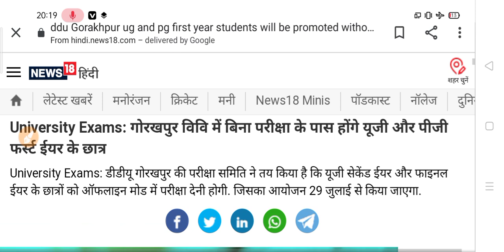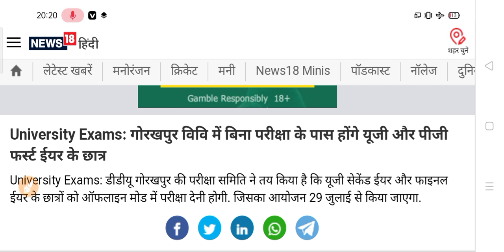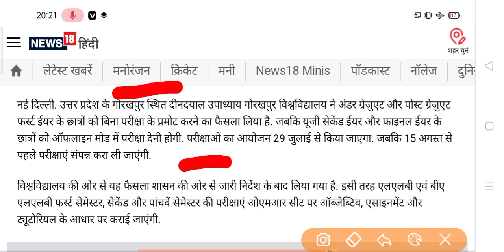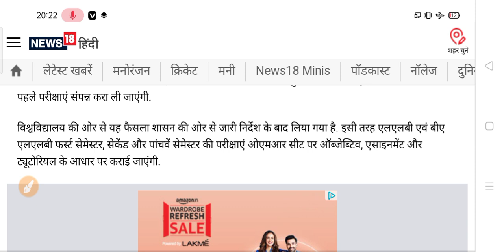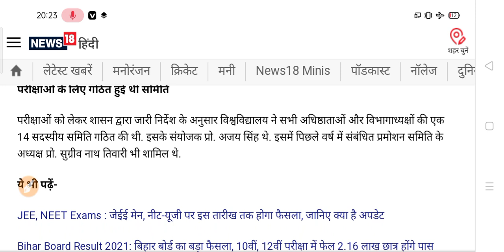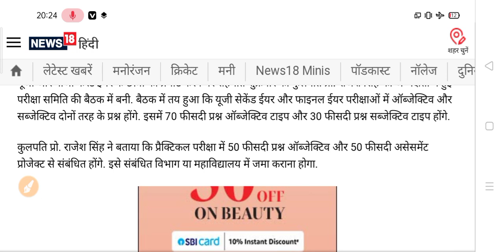B.A B.Sc B.Com Exam 2021 | University Exam Promotion 2021 | College Exam News 2021